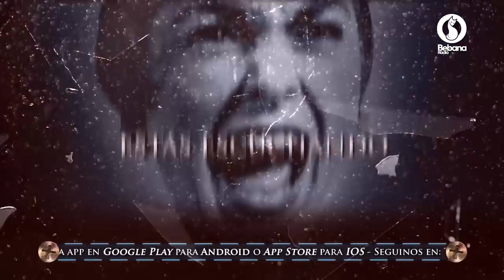Trasnoche Paranormal Programa Completo Miercoles 29 de Abril de 2020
GRACIAS TOTALES!
HECTOR Y MAY
BEBANA!